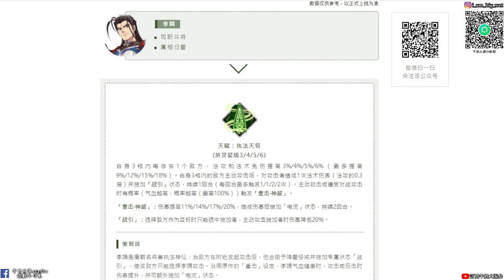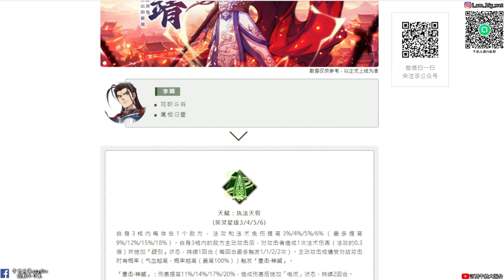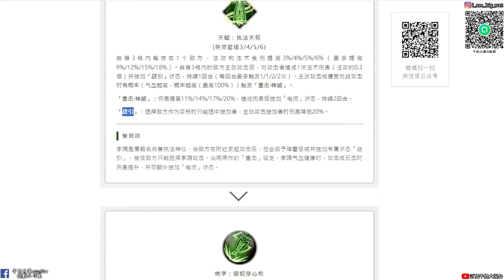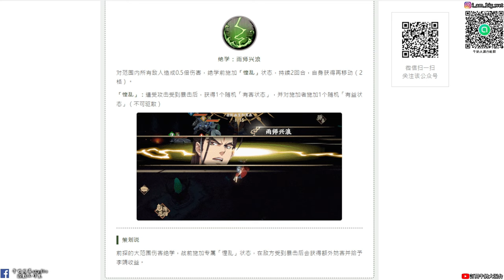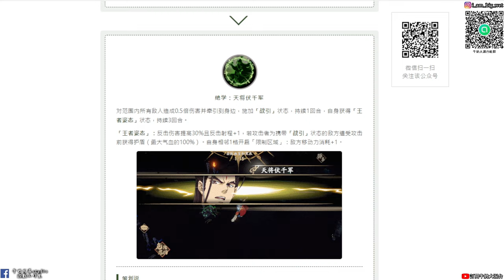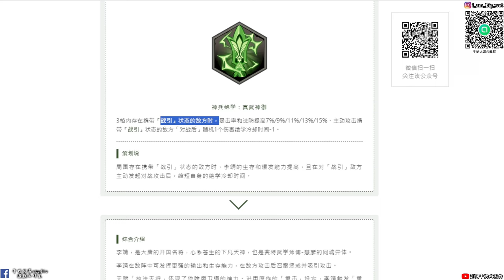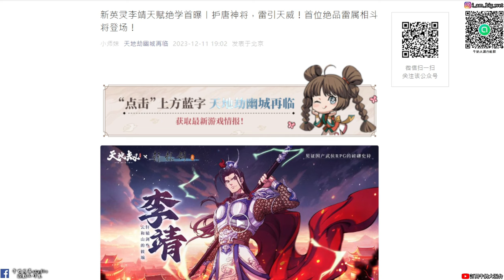【天地劫手遊X軒轅劍參 雲和山的彼端】李靖|戰引 你只能打我、重擊神威|技能介紹|牛奶大濕台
2.如果有喜歡天地劫手遊的朋友，可以加入大濕的LINE社群
密碼:3345678